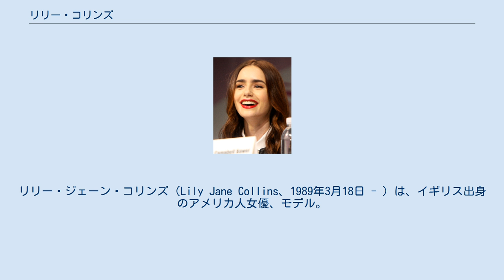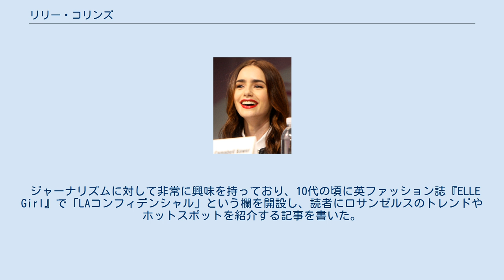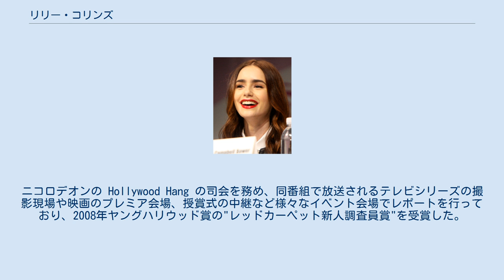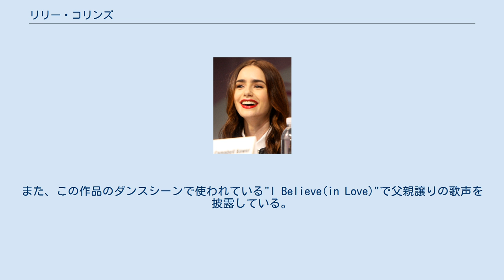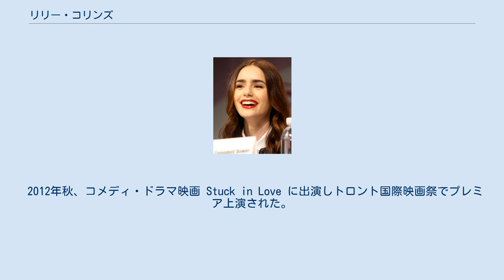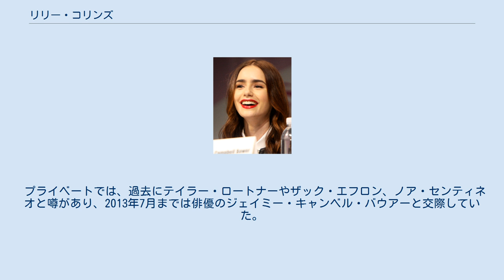リリー・コリンズ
リリー・ジェーン・コリンズ（Lily Jane Collins、1989年3月18日 - ）は、イギリス出身のアメリカ人女優、モデル。
 父はイギリスのミュージシャンであるフィル・コリンズ。
 イングランド・サリー州ギルフォードにてミュージシャンである父フィル・コリンズと、2番目の妻であるジル(1956〜)の間に生まれる。
2歳でBBCのテレビシリーズ『愉快なシーバー家』の英国版に出演。
両親の離婚後、5歳で母と共にアメリカのカリフォルニア州ロサンゼルスへ移住し演劇を学んだ。
2008年、南カリフォルニア大学大学院のアンネンバーグコミュニケーション学部に通った。
大学初の代表として、メープルカウンセリングセンターの評議委員を務め、10代の子供とその親が心を開いて会話ができるプログラム"トーク・モア・クリエイト・コネクションズ"を設置。
 初めて女優として出演したのは、彼女が2歳の時だった。
 ジャーナリズムに対して非常に興味を持っており、10代の頃に英ファッション誌『ELLE Girl』で「LAコンフィデンシャル」という欄を開設し、読者にロサンゼルスのトレンドやホットスポットを紹介する記事を書いた。
『ロサンゼルス・タイムズ』などにもコラムを書いている。
また、米雑誌『Seventeen』のために民主党と共和党大会を取材し、2008年にはニコロデオン放送の番組 Kids Pick the President のキャンペーンのために Seventeen.com にブログを書いた。
ニコロデオンの顔として、7歳から12歳くらいの年齢層にエンターテインメントやポップカルチャーなどの最新情報を届けており、ニコロデオン史上初の就任式放送である米大統領バラク・オバマの就任式なども含まれる。
ニコロデオンの Hollywood Hang の司会を務め、同番組で放送されるテレビシリーズの撮影現場や映画のプレミア会場、授賞式の中継など様々なイベント会場でレポートを行っており、2008年ヤングハリウッド賞の"レッドカーペット新人調査員賞"を受賞した。
 モデルとしても活動しており、2008年にはスペインの『グラマー』誌で"最優秀国際モデル賞"に選ばれ、2009年に同誌の表紙を飾った。
2013年10月には2014年よりフランスの化粧品ブランド「ランコム」の新たな宣伝大使に就任することが発表され、ミューズとして華やかに活動している。
 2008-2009シーズンの『新ビバリーヒルズ青春白書』（90210）シーズン1の最終話を含む2話に出演し、同じ2009年にはアメリカの雑誌『マクシム』の"ザ・ホッテストドウター・オブ・ロックスター（最も人気のあるロックスターの娘の意）"の一人に選ばれた。
また、この年に公開された映画『幸せの隠れ場所』にサンドラ・ブロック演じるレイ・アン・テューイの娘コリンズ・テューイ役で出演した。
2011年には映画『プリースト』でのルーシー役や、テイラー・ロートナー主演の『ミッシング ID』のカレン・マーフィー役で出演している。
 2012年には『白雪姫と鏡の女王』の白雪姫の役で初主演を務め、英テレグラフの記者ロビー・コリンは彼女を「リリーはとても愛らしく、素晴らしく、オードリー・ヘプバーンにリアム・ギャラガーの眉をつけたような完璧な顔をしている。彼女の笑顔は理想的なほどの純粋さとセクシーさを兼ね備えている」と表現した 。
また、この作品のダンスシーンで使われている"I Believe(in Love)"で父親譲りの歌声を披露している。
7月にプロモーションのため訪日した。
 2012年秋、コメディ・ドラマ映画 Stuck in Love に出演しトロント国際映画祭でプレミア上演された。
 2013年、カサンドラ・クレアの人気小説を原作とする映画『シャドウハンター』では主人公のクラリー・フライを演じた。
同年 The English Teacher でジュリアン・ムーアと共演した。
 2014年、ロマンティック・コメディドラマ映画『あと1センチの恋』で主演（ロージー役）を務め、サム・クラフリン演じる幼なじみとの恋と友情を描いたラブストーリーに出演。
12月に3度目の訪日をしている。
 米『NYLON』誌のインタビューで「イギリスの田舎で育った私は野原を駆け回って自分で物語を作っていた。本を読んで頭で映像を作るような女の子だった」「私は遊び歩...